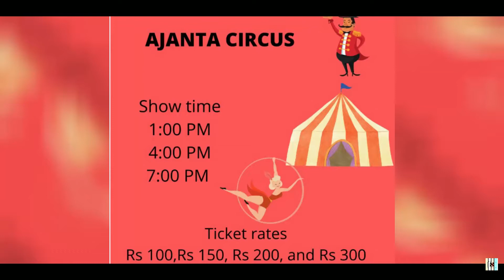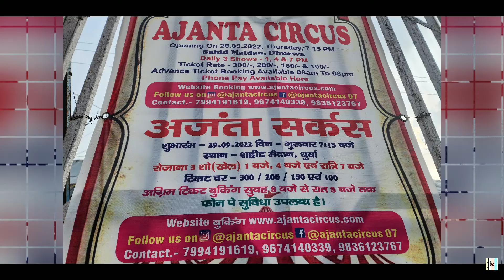Ajanta Circus Ranchi Jharkhand 2022 | Support Circus | My 1st vlog | MY FIRST VLOG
यह दुनिया एक सर्कस है.
हैरतअंगेज करतब देख हैरान हो जाएंगे।

Show Timing : 1 PM, 4 PM, 7 PM
Show Duration : 02:30 Hrs
I am sure this will take us to our Childhood Memories
Last Date: 31 Oct

Ranchi Ajanta Circus
1st vlog

This video is for entertainment purpose only.Copyright disclaimer under section 107  of the copyright act 1976 , allowance is made for"fair use" for purposes such as criticism, comment, news reporting, teaching, scholarship and research.Fair use is a use permitted by copyright statute that might otherwise be infringing.